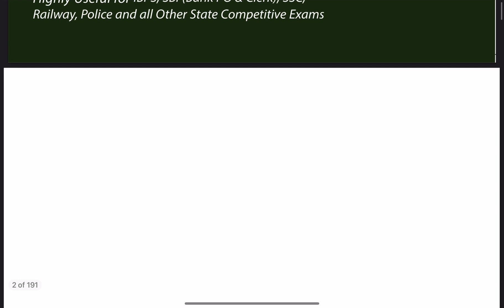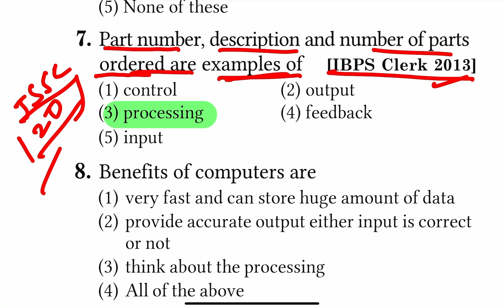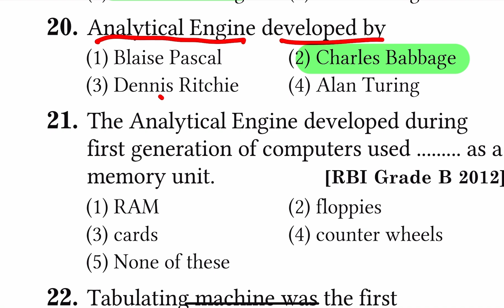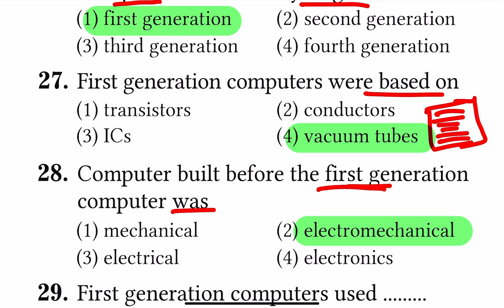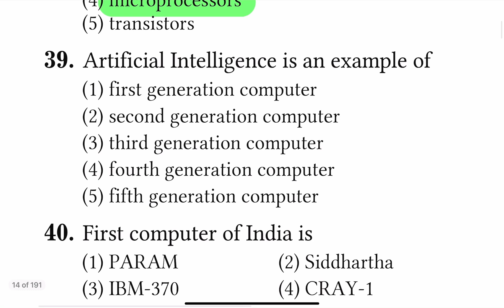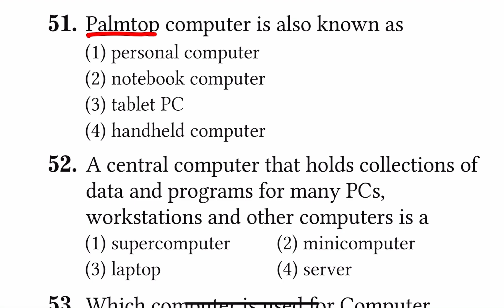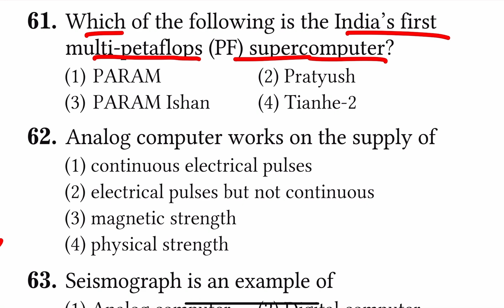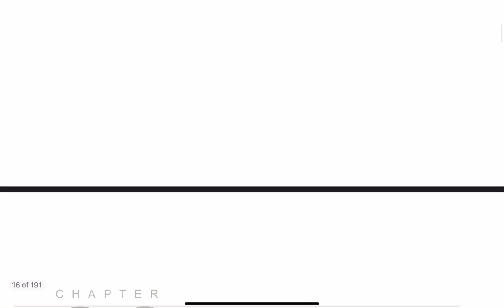Computer Awareness l 1-Introduction to Computer l Jssc Computer MCQ l Arihant Computer l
Computer Awareness for JSSC EXAM.

Study MCQ BPSC/JPSC

Computer Awareness is one of the most important sections in all competitive exams and State level competitive exams. Hence, having strong and basic knowledge about computer plays an important role in acing the exams.

To boost your preparation, get your hands on the revised edition of “COMPUTER AWARENESS” which has been prepared to provide a computer flare and aptitude to all the aspirants of competitive exams. Dividing the entire syllabus into 16 chapters, theories are given in notes form along with Question Bank & Previous Year’s Questions in a chapter-wise manner. 5 Practice Sets are accumulated to get a hold of the exam pattern. For the last time revision, aspirants can have Abbreviations & Glossary to easily revise the concepts. This book offers:

A complete learn, revise & practice material for computer

Chapterwise theories that cover entire syllabus

Chapterwise MCQs & Previous Year’s Questions

5 Practice Sets on the basis of complete syllabus

Abbreviation & Glossary for last time revision

Highly useful for Banking, SSC, Railway, & other state-level recruitment exams